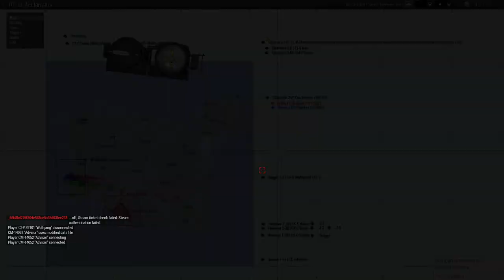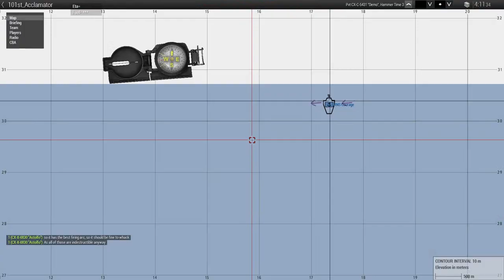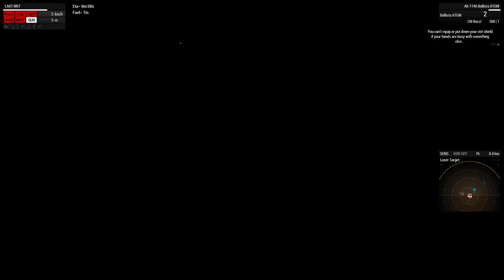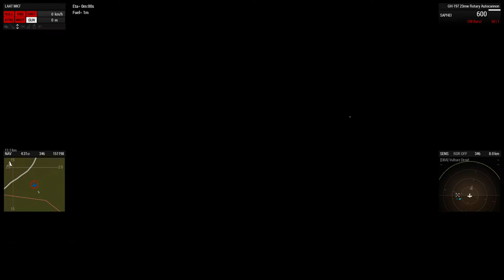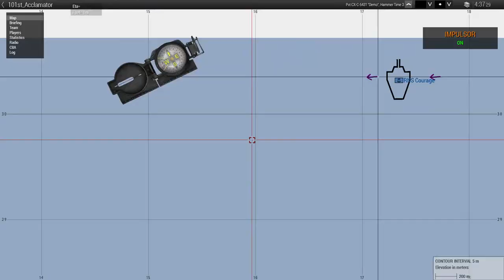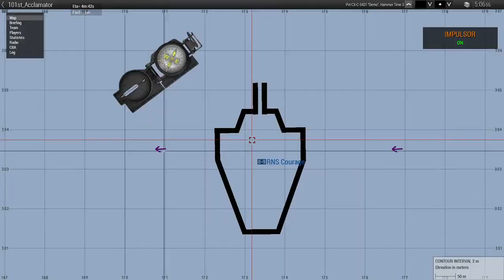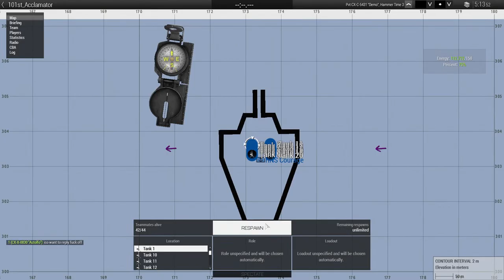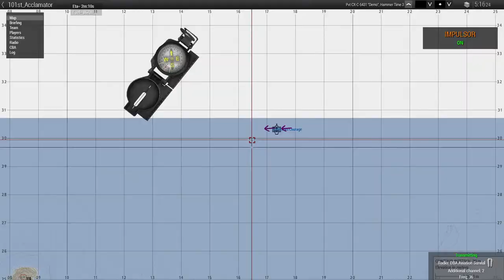Claymore 2 Main Op [Hammer POV]